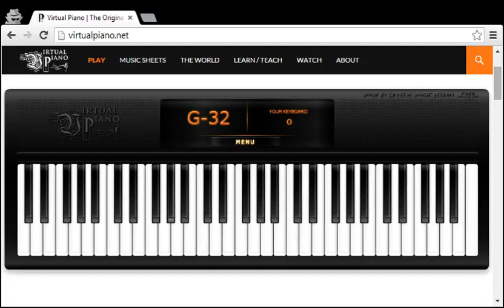Sayonara Zetsubou Sensei Ekaki Uta (Drawing Song) by Sergey Russu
For: You
Message: Sayonara Zetsubou Sensei Ekaki Uta

5o i 6u 7y
8h g wf ts s 9d d f yg g dd 7oa 8uos 9oad f 8s w 0wt
8h g wf ts s 9d d f yg g dd 7oa 8uos 9oad f 8s w t
5adh adh adh adh 9 woad f wd 9
5adh adh adh adh 9 woad f wd
4tp tp us 5ya ro 8us id 8of
9id id of ypg id 0of of pg uah
qpg pg pg pg ipg ih j oh i o
8sfh sfh sfh tfh
5oad oad oad oad woad
4tp tp us 5ya ya ro ro
wryoad wryoad wryoad
f 8s w 0wt
wadh adh adh 5pgj 9idk 8usl tsfhl

First Name: Sergey
Last Name: Russu
Country: Russia